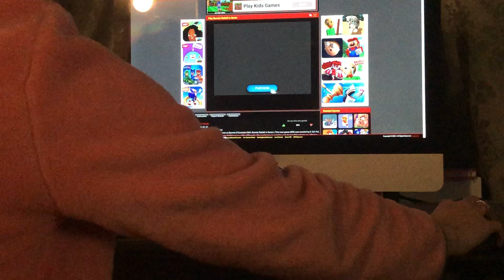Sonic Hacks: Sonic 2: Bunnie Rabbot and Tails’ Play: Emerald Hill Zone 1 and 2